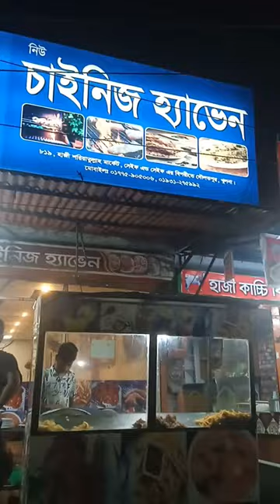খুলনা, দৌলতপুর চাইনিজ হ্যাভেনে একদিন।।।Khulna.food reelsvideo # Aysha's lifestyle.